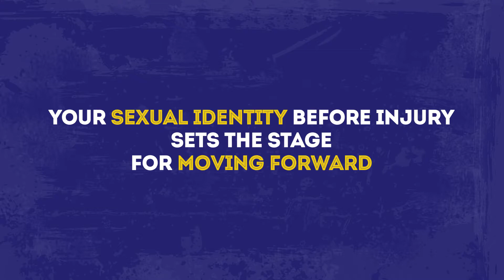Pre Injury Factors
THIS VIDEO EXPLORES THE EFFECT THAT CONDITIONS FROM BEFORE YOUR INJURY CAN HAVE ON YOUR SEX LIFE AFTER.